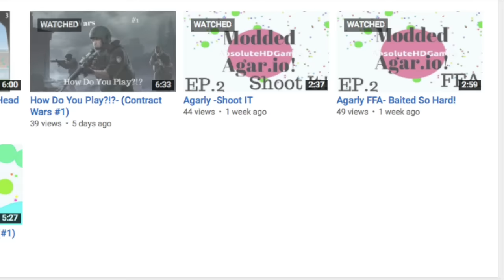Absolute HD Gaming Channel Trailer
Hey Guys,
This is the 2016 channel trailer!